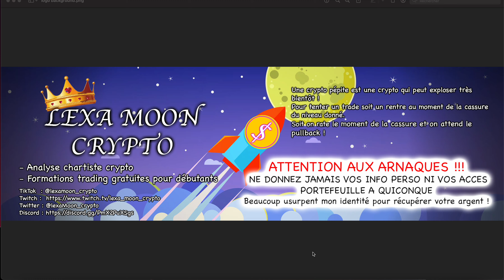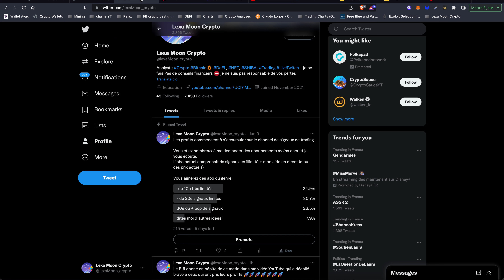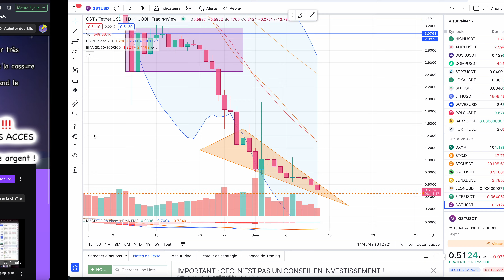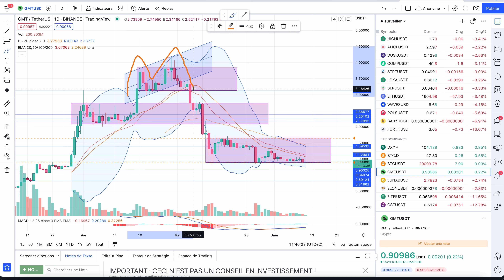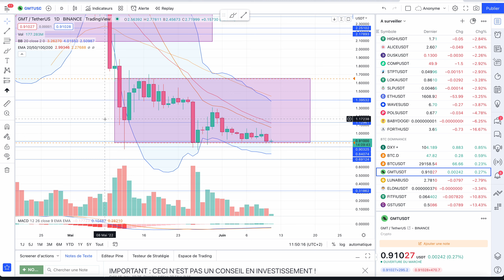🚨 GMT & GST (STEPN) - A 2 DOIGTS DE CRASHER ENCORE ! QUE FAIRE DE VOS GAINS DE VOS RUN ?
!!! Pas un conseil en investissement !!! Je ne suis pas responsable de vos gains et de vos pertes

Analyse technique bitcoin et altcoins et découverte de crypto pépites

Parrainages:
Lien de parrainage BINANCE (remise sur vos frais de transactions)